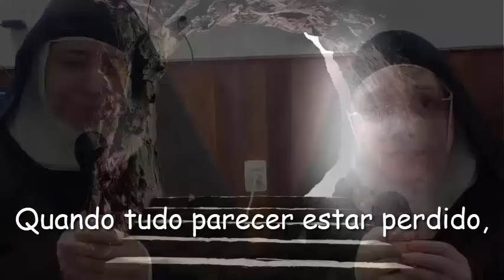Jesus confio em Vós!🎵 Oração de confiança - Mosteiro de Sta Teresa- SP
videos carmelitas
À todos que lutam com confiança em Deus contra uma dor, um vício, uma depressão: "em Cristo somos mais que vencedores"

Oração da confiança- Ir Mariane OCD / Ir Catarina, OCD

G                     D7                    Em
Quando nada mais fizer sentido
C                  G
Sim, confiarei
                                   D7            Em
Quando tudo parecer estar perdido
                    C                   G
Em vossas mãos entregarei
              D7                 Em
Quando penso em desistir
C             G
Sim confiarei
G
Ao teu poder
             D7    Em
Nada pode resistir
                    C               D7
               Em
Quando olho pra Jesus
    Bm
Abrindo o coração
C
Sei que estou diante
    G                     Em
Do Amigo, do Esposo,

Do Senhor
          Bm
Que me tem eterno amor
C                               D7
Que permanece comigo
 G   D7          Em           C  D7
Jesus, eu confio em Vós!

 igreja, irmã Mariane Regina, Mosteiro Santa Teresa  SP, música católica evangelho